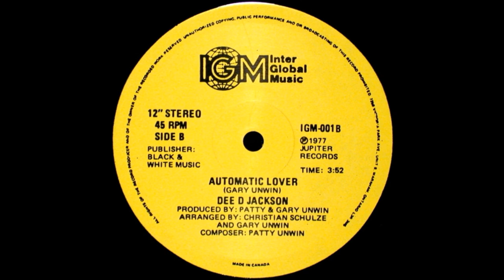Dee D. Jackson - Automatic Lover (See Me, Feel Me) [1978, Disco]